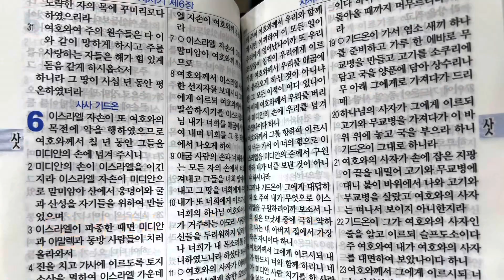아이티연합교회 새벽기도회,3/13/2023.